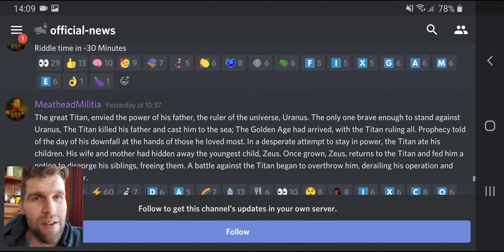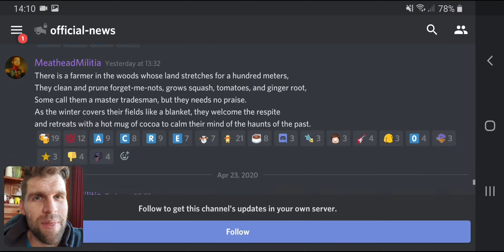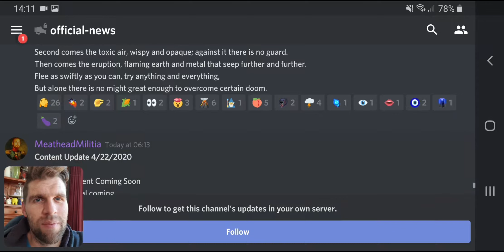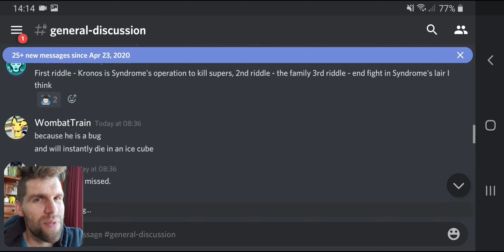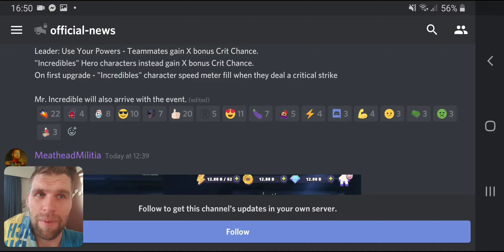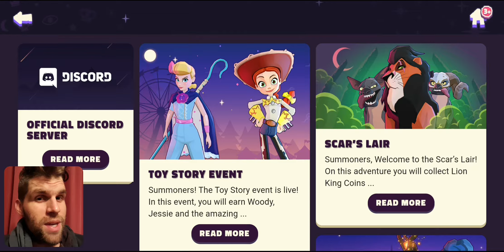First Look New Incredibles Disney Sorcerer's Arena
New Characters Full Incredibles team first look over them

Character show case video links here

If you want to see more spotlight and break down videos, let me know down below

New Game Disney Sorcerer's Arena
DSA

If anyone would like to support me there is a link below to donate

If you want to support me only getting me something in game checkout this link below were you can get New Zealand Gift Cards Online and you can send me the codes and what you would like me to do with it via discord (link also below)

New Zealand Google play Gift cards Playtech.co.nz (just seach google play)